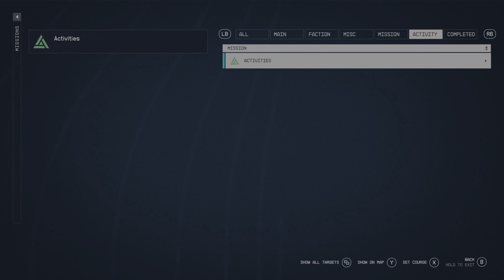Starfield Playthrough - Episode 4 - Hello, Sarah Morgan